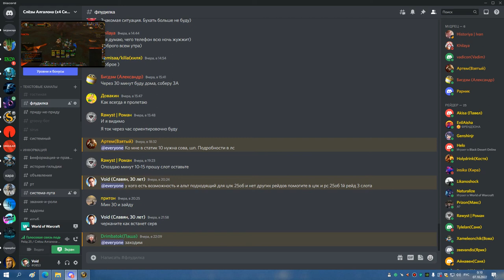РС 25об БДК 06 10 22